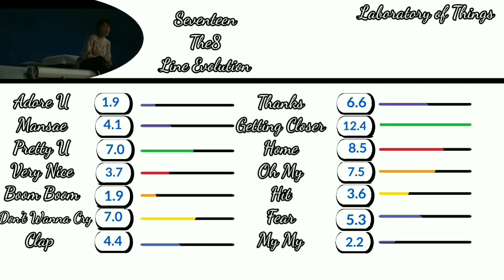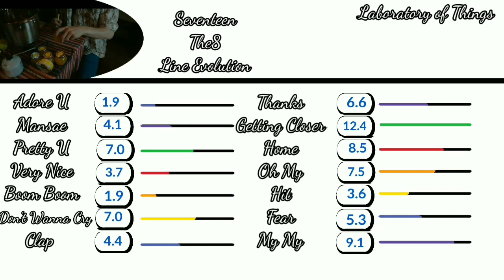Seventeen The8 Line Evolution ("My My" Update)